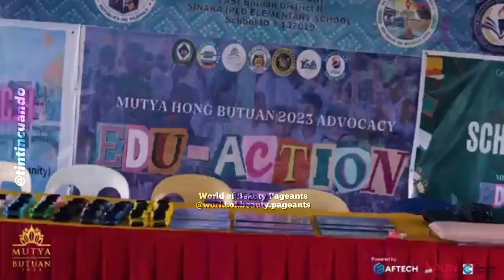🇵🇭 Farewell Walk Mutya Hong Butuan 2023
MUTYA HONG BUTUAN 2024 Coronation Night

Video Courtesy: Mutya Hong Butuan